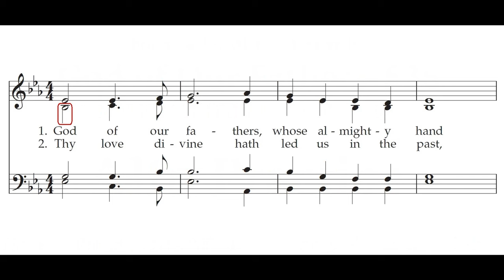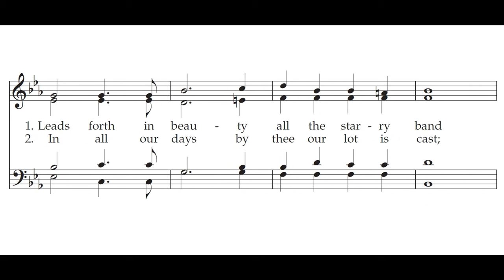ALTO: God of Our Fathers, hymn practice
This is the Alto section’s practice video for the hymn “God of Our Fathers,” by Daniel C. Roberts, 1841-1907, alt., to the tune:  NATIONAL HYMN, George W. Warren, 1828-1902 - as found in the St. Michael Hymnal, 4th ed. (hymn number 538.)